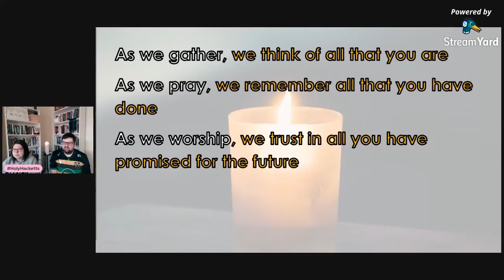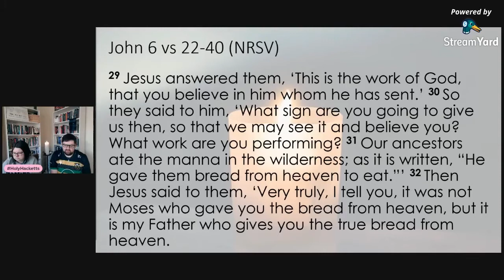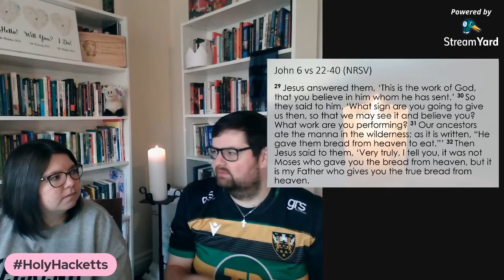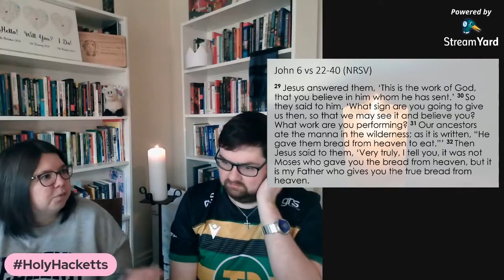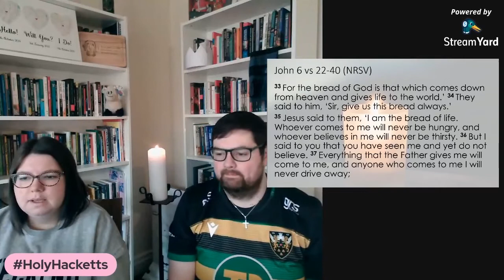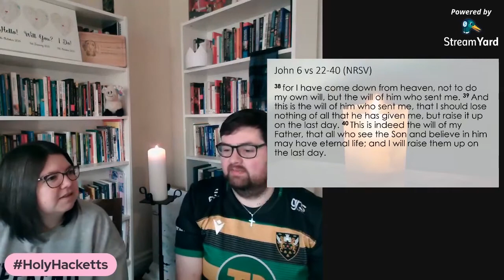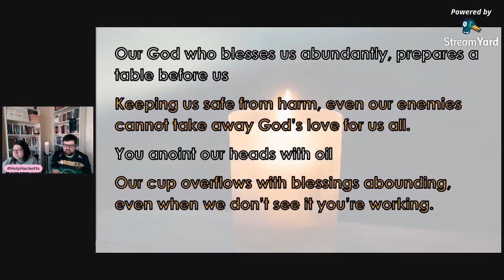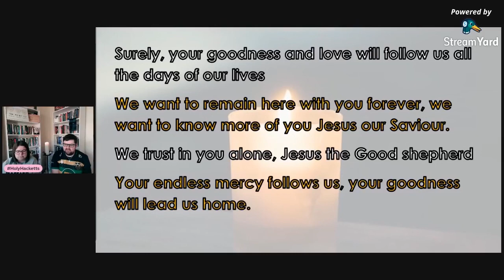I am the Bread of Life - Morning Prayer 5-2-21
Morning Prayer with the HolyHacketts

Join us as we begin a week looking at some of the 'I Am' sayings from John's Gospel. Today we look at "I am the Bread of Life".

All songs reproduced under CCLI #1056